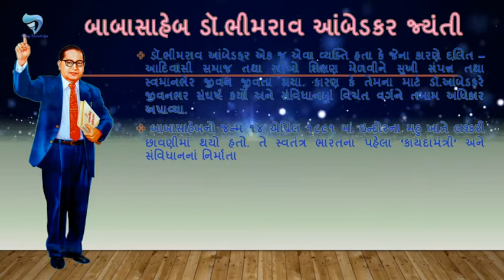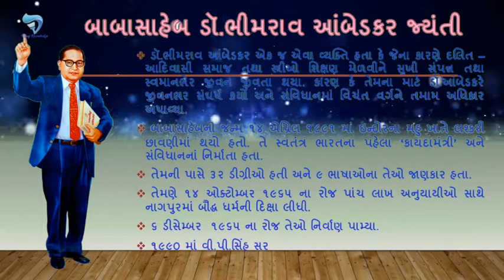બાબાસાહેબ એક ભારત રત્ન // Vijay Vadaliya //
Presenting the official Gujarati Knowledge of the upcoming Video VijayVadaliya.

બાબાસાહેબ એક ભારત રત્ન
બાબાસાહેબ ડૉ.ભીમરાવ આંબેડકર જ્યંતી
 ડૉ.ભીમરાવ આંબેડકર એક જ એવા વ્યક્તિ હતા કે જેના કારણે દલિત – આદિવાસી સમાજ તથા સ્ત્રીઓ શિક્ષણ મેળવીને સુખી સંપન્ન તથા સ્વમાનભેર જીવન જીવતા થયા. કારણ કે તેમના માટે ડૉ.આંબેડકરે જીવનભર સંઘર્ષ કર્યો અને સંવિધાનમાં વિચંત વર્ગને તમામ અધિકાર અપાવ્યા.
 બાબાસાહેબનો જન્મ ૧૪ એપ્રિલ ૧૮૯૧ માં ઇન્દોરના મહુ ખાતે લશ્કરી છાવણીમાં થયો હતો. તે સ્વતંત્ર ભારતના પહેલા ‘કાયદામંત્રી’ અને સંવિધાનનાં નિર્માતા હતા.
 તેમની પાસે ૩૨ ડીગ્રીઓ હતી અને ૯ ભાષાઓના તેઓ જાણકાર હતા.
 તેમણે ૧૪ ઓક્ટોમ્બર ૧૯૬૫ ના રોજ પાંચ લાખ અનુયાયીઓ સાથે નાગપુરમાં બૌદ્ધ ધર્મની દિક્ષા લીધી.
 ૬ ડીસેમ્બર  ૧૯૬૫ ના રોજ તેઓ નિર્વાણ પામ્યા.
 ૧૯૯૦ માં વી.પી.સિંહ સરકારે તેમને ‘ભારત રત્ન’ થી સન્મામિત કર્યા.

The Video is Written & Directed by Vijay Vadaliya.